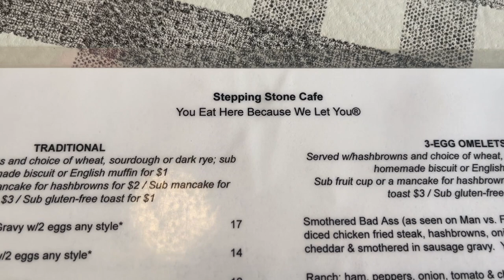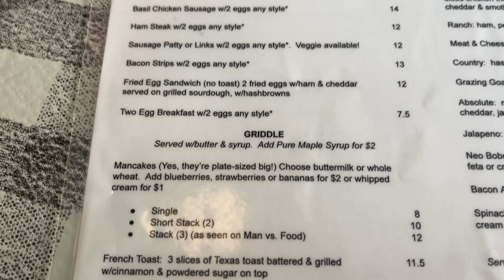Pancakes The Size of Your Head! At The Stepping Stone Cafe - Portland Oregon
In this episode of Tasting Travel, We are in Portland, Oregon The weird city of food trucks, bridges, and giant pancakes. Thats right... GIANT PANCAKES! We head over to the Stepping Stone Cafe to try their Mancakes that were featured on Adam Richland's Man Vs. Food.

Affilliate links

shorturl.at/dfsB3